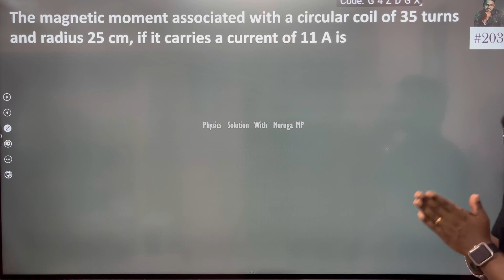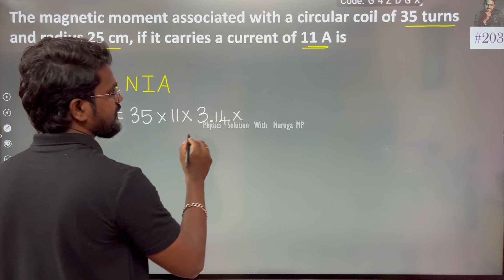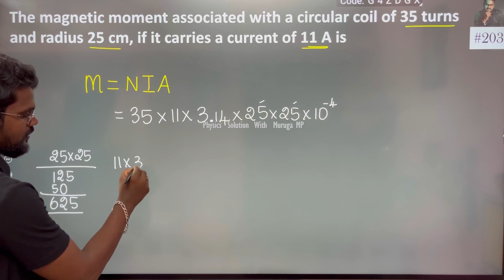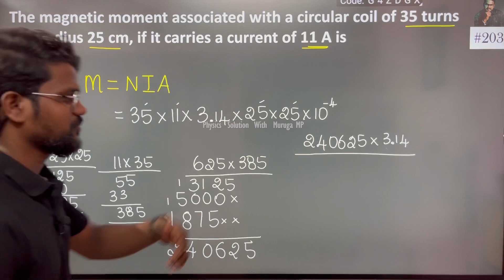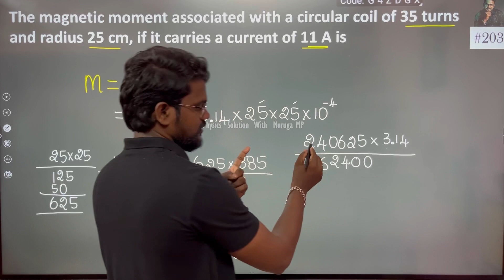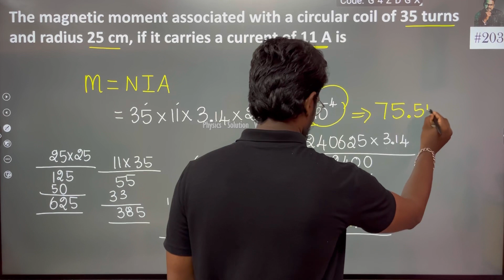The magnetic moment associated with a circular coil of 35 turns and radius 25 cm, if it carries a